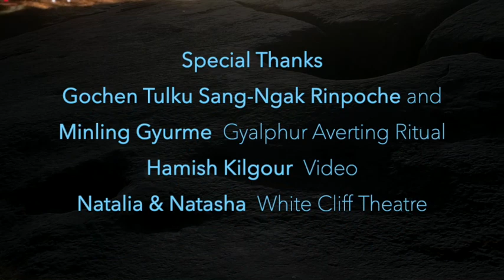'Holloway' - The Sundae Painters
Performed by Kaye Woodward - Vocals / Guitar; Hamish Kilgour - Drums / Percussion; Paul Kean - Bass / Vocals / Keyboards; Alec Bathgate - Guitars; Delaney Davidson - Guest Guitar
Paul Kean Recording & Mixing at 52, Otautahi, New Zealand

The Sundae Painters are the creative collaboration between members of The Bats, The Clean, Tall Dwarfs and Toy Love ~ some of New Zealand's most trailblazing groups.

Special Thanks to Gochen Tulku Sang-Ngag & Minling Gyurme ~ Gyalphur Averting Ritual; Hamish Kilgour ~Video; Natalia & Natasha ~ White Cliff Theatre; and for our ongoing interconnectedness.

Video, photography & painting ©April Dolkar / Samdhyabasa 2022 ~ Footage from New Mexico, New Zealand, New York, Seattle, Dallas, Nepal & India.